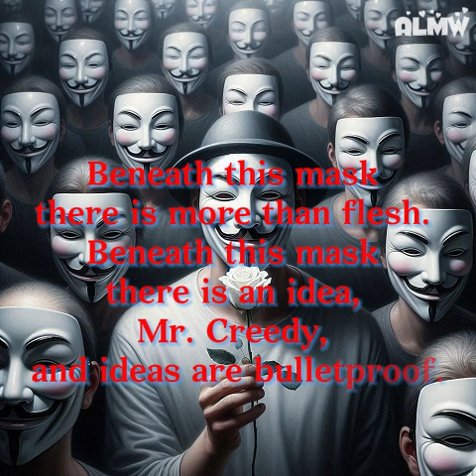🎹 Udio AI《 V 》『It was the best of times, it was the worst of times - A Tale of Two Cities』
又再一次去看 V for Vendetta ，充滿悲劇色彩的英雄命運 。這是一部好電影， 電影希望在現實中，每個人都能從 V 的精神中汲取力量，成為自己的“V”。反映當今真實的社會，可惜很多人包括我不夠勇敢戴上V的面具 。

"It was the best of times, it was the worst of times, it was the age of wisdom, it was the age of foolishness, it was the epoch of belief, it was the epoch of incredulity, it was the season of Light, it was the season of Darkness, it was the spring of hope, it was the winter of despair, we had everything before us, we had nothing before us, we were all going direct to Heaven, we were all going direct the other way." - 這是最好也是最壞的年代 !  - 雙城記

歌曲:   【V】
演出者:  Udio